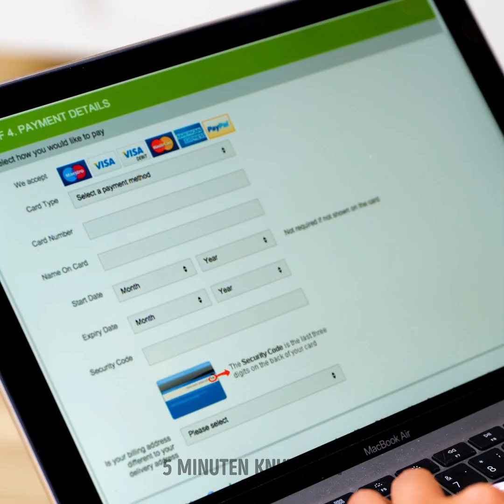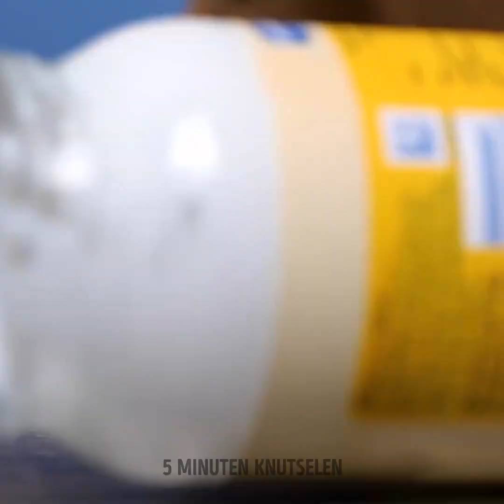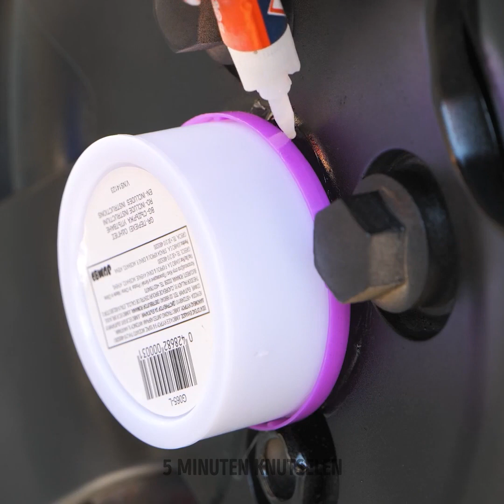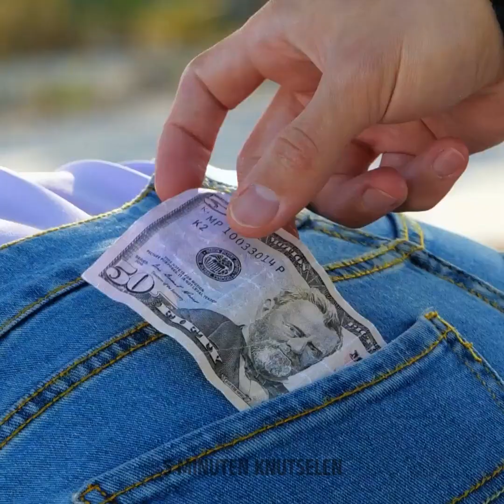HOE GELD EN SIERADEN TE VERBERGEN || BESTE VERSTOPPLAATSEN IN JE HUIS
Hallo creatieve vrienden!
Vandaag hebben we iets heel nuttigs voor je voorbereid. Ben je er klaar voor? Laten we beginnen! We moeten allemaal wel eens geld en sieraden verbergen en het kan een heel moeilijke taak zijn om een echt goede schuilplaats in je huis te vinden. We laten je goeie ideeën zien die je waardevolle spullen veilig houden. Je kunt whisky bijvoorbeeld gebruiken om bankbiljetten op de bladeren van een plant te plakken. Een andere geniale hack is om een plastic voedselbewaardoos te nemen, doe er verschillende lege toiletpapierrollen in, je sieraden en vul de bewaardoos met verschillende soorten pasta. Als schuilplaats kun je een strijkplank, gordijnen of wasverzachter gebruiken.

TIJDSTEMPELS:

00:03 Brood met een geheim
02:22 Hoe geld in een stoel te verbergen?
03:45 Geweldige voorraad
04:04 Truc in een koelkast